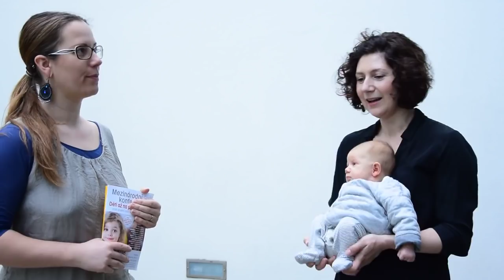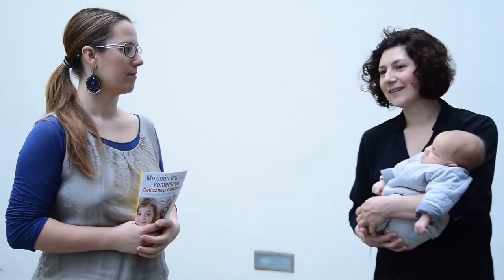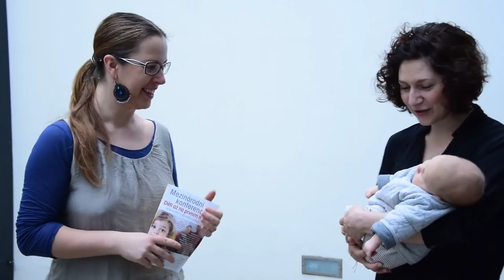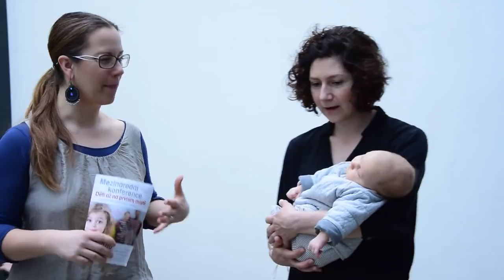Herečka Martha Issová o těhotenství, porodu a dětech :-)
Herečka Martha Issová se stala dvojnásobnou maminkou. A i přes ten nápor, který to teď pro ni znamená, si našla chvíli nejen podpořit náš Světový den těhotenství, ale i odpovědět na pár otázek o dětech, rodičovství, porodu apod. Martha je báječná žena a já ji děkuji za její otevřenost a upřímnost. Byl to opravdu krásný rozhovor, který jsem si já moc užila. Martha prostě nezklamala.

Stránky duly Jitky Čejkové, o které ve videu mluví Martha Issová